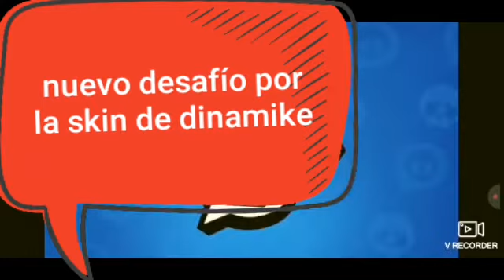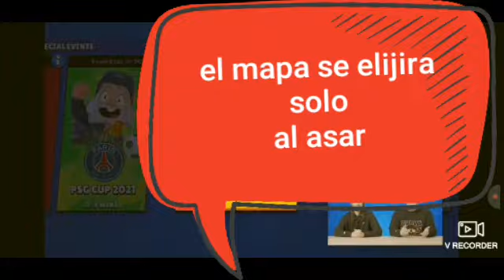La nueva brawl Talk 😉